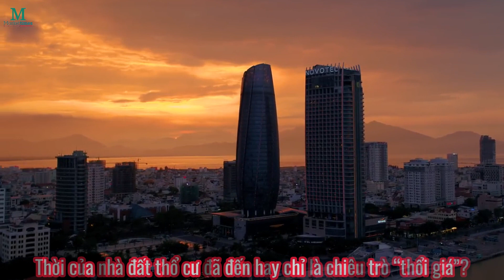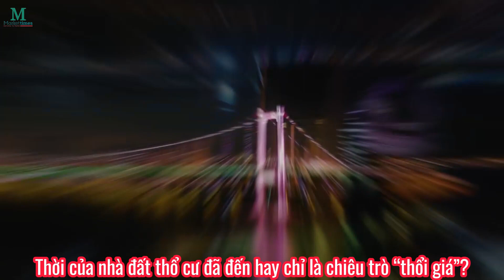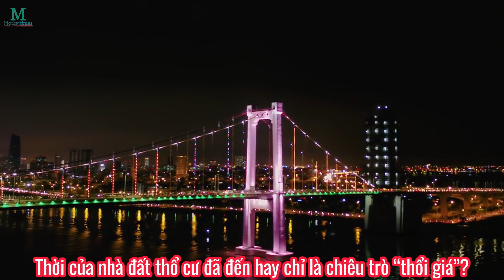Thời của nhà đất thổ cư đã đến hay chỉ là chiêu trò “thổi giá”? | 25/03/2024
Sau một thời gian ảm đạm, loại hình nhà đất thổ cư đang có dấu hiệu nổi sóng từ sau Tết 2024. Chuyên gia nhận định rằng, nhu cầu thực là có nhưng việc giá nhà tăng nhanh chóng có thể là “chiêu trò” và so với số tiền bỏ ra để mua thì không tương xứng.